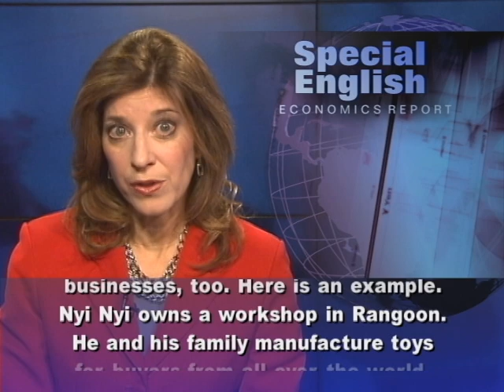Economic Reforms Change Burmese Banks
From VOA Learning English, this is the Economics Report in Special English. Burma's financial industry has suffered from years of mismanagement under military rule. But more recently, the government has pushed through economic reforms. Those measures are changing the nation's banks and reenergizing businesses. There are even hopes that Burma could become one of Asia's fastest growing economies: an Asian Tiger. Burma had the one of the best-performing economies in Southeast Asia before the military seized power in 1962. Many years of state control over the economy followed. Widespread corruption and international sanctions left it one of the poorest countries in the area. Economist Sean Turnell says turning around the economy will require strong measures against corruption. That is why he says political change is important to economic reform. He says restrictive measures make it harder for Burmese to do business internationally. The restrictions on foreign monetary exchange do not only hurt big business. They hurt small businesses, too. Here is an example. Nyi Nyi owns a workshop in Rangoon. He and his family manufacture toys for buyers from all over the world. His toy business is international, but Burma's banks are not.  Nyi Nyi still depends on middlemen, called "hondis," to process foreign money transactions. Foreign visitors to Burma once used black market money changers, and hondis are still the main method for international monetary transfers. But the government hopes this unsupervised, cash-based economy is ending. It plans to do this with new ATMs, or Automated Teller Machines, and foreign exchange licenses for private banks.   For VOA Learning English, I'm Carolyn Presutti. (Adapted from a radio program broadcast 21Dec2012)